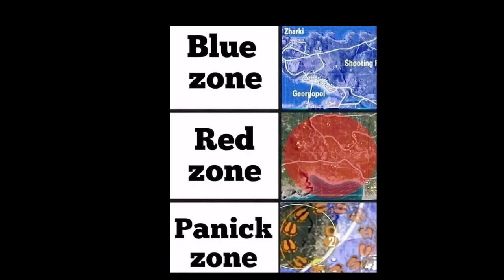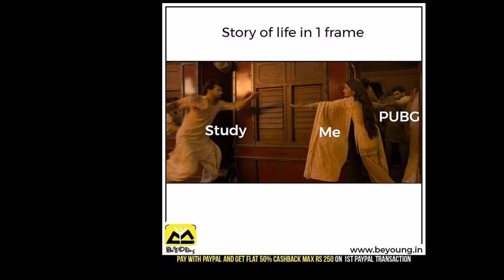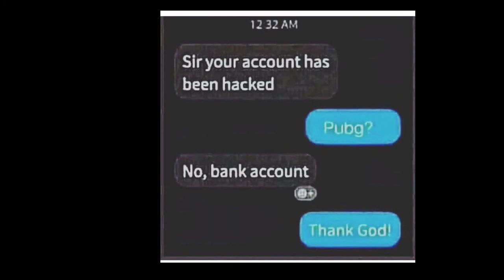PUBG Funny memes 🤣 only pubg player will understand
pubg funny memes 😂😂😂